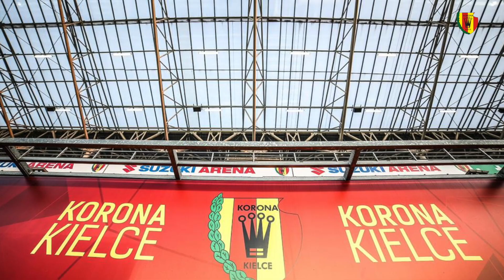[ NA KORONIE #16 ] Jak Korona Kielce walczy z koronawirusem?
Zapraszamy na szesnasty, inny niż zazwyczaj, odcinek „Na Koronie”. Bo czas w tej chwili mamy absolutnie wyjątkowy. Szalejący koronawirus do góry nogami wywrócił naszą codzienność, również tę piłkarską. W tym programie postaramy się znaleźć odpowiedzi na pytanie, jak zawieszenie rozgrywek ekstraklasy, brak treningów oraz niepewność co do tego, kiedy wszystko wróci do normy, wpływa na to, co dzieje się obecnie w kieleckim klubie. Telefonicznymi gośćmi Macieja Sierpnia będą trener Korony Maciej Bartoszek, pomocnik Jacek Kiełb, prezes Krzysztof Zając oraz dziennikarz Radia Kielce Rafał Szymczyk.